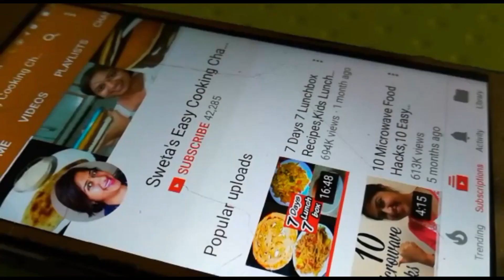100% नरम और रसीले मालपुआ,Instant Malpua Recipe,इंस्टेंट सूजी मालपुआ,Instant Sooji Malpua Recipe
100% नरम और रसीले मालपुआ,Instant Malpua Recipe,इंस्टेंट सूजी मालपुआ,Instant Sooji Malpua Recipe

Sweta's Smart Store's

5 MINUTE me bina machine ke malai se makhan, chhachh, Ghee, paneer & khoya nikale... Click on the link below for the recipe

100% नरम और रसीले मालपुआ,Instant Malpua Recipe,इंस्टेंट सूजी मालपुआ,Instant Sooji Malpua Recipe,इंस्टेंट मालपुआ बनाने का तरीका,इंस्टेंट मालपुआ,इंस्टेंट मालपुआ रेसिपी,मालपुआ बनाने की विधि,मालपुआ बनाने का तरीका,malpua banane ki vidhi,इंस्टेंट मालपुआन,मालपुआ बनाने की विधि हिंदी में,मालपुआ बनाने की विधि निशा मधुलिका,instant mal pua recipe,sooji malpua recipe,sooji malpua